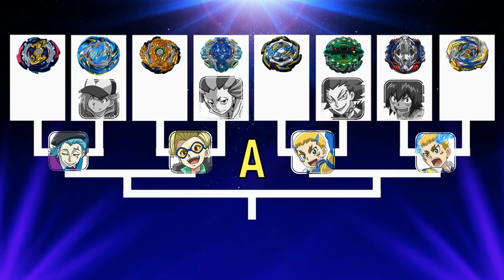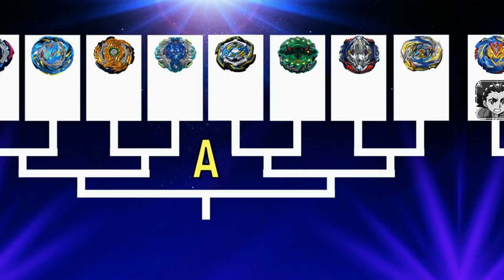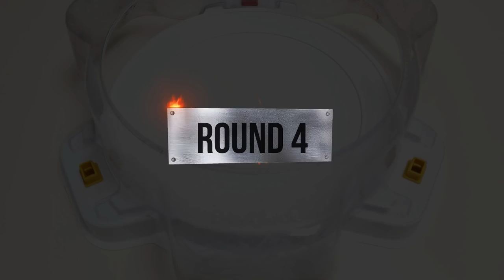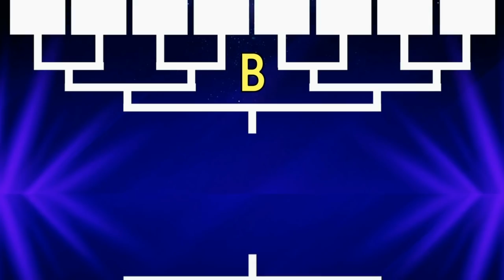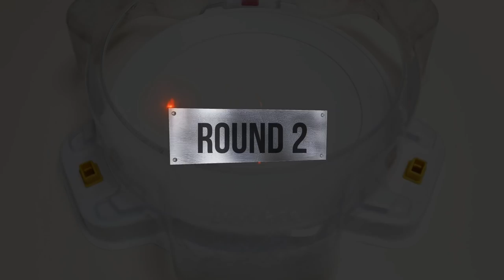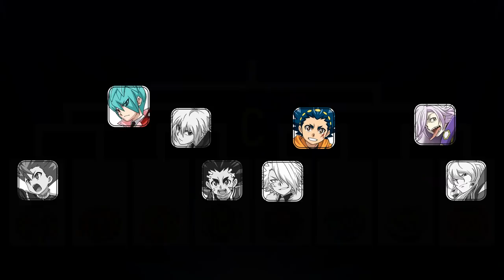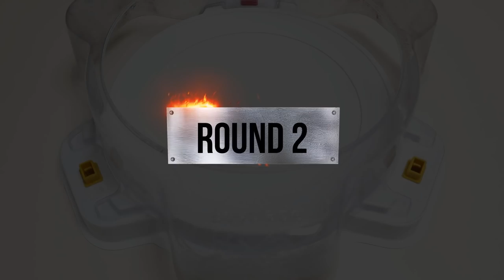Beyblade Burst Cho-Z & GT Tournament 77 the round of 16 베이블레이드 버스트 초제트 & 진검 토너먼트 77회 16강전 ベイブレードバースト